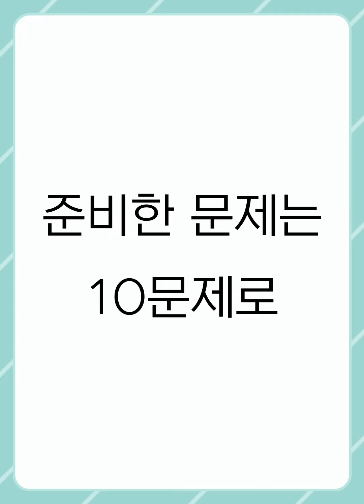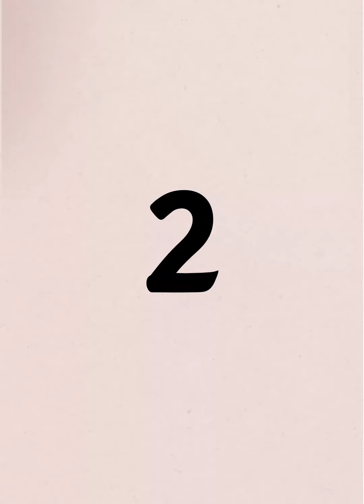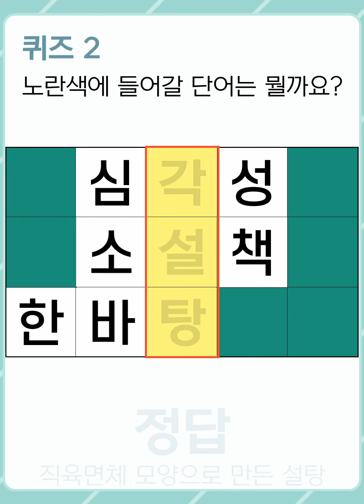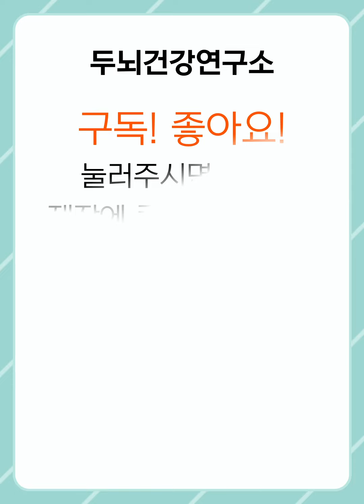[두뇌건강연구소] 치매 예방을 위한 쉽고 재밌는 두뇌 퀴즈! #388 [숨은단어찾기,치매예방,치매예방퀴즈,치매테스트,초성퀴즈,단어퀴즈,퀴즈,낱말퀴즈,단어찾기,기억력,기억력테스트]